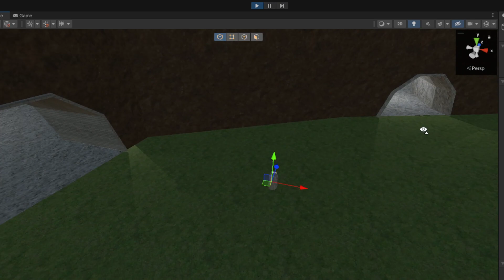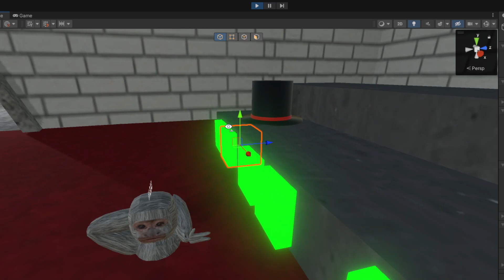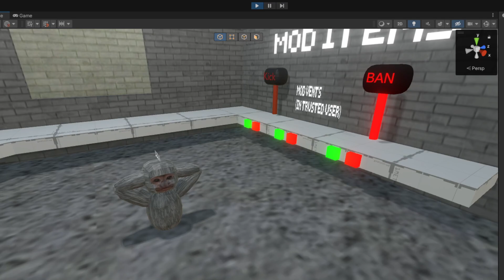Proboscis Shop and player model test (unedited)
YAYYY IT WORKS maybe new player model soon